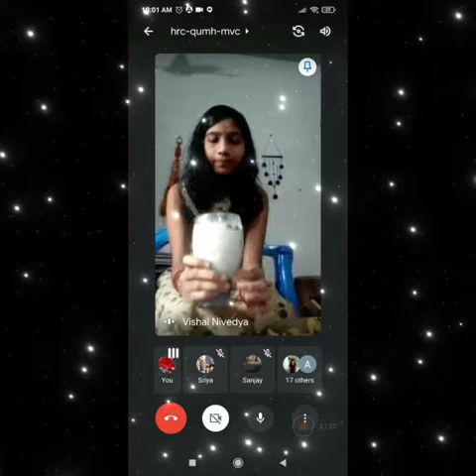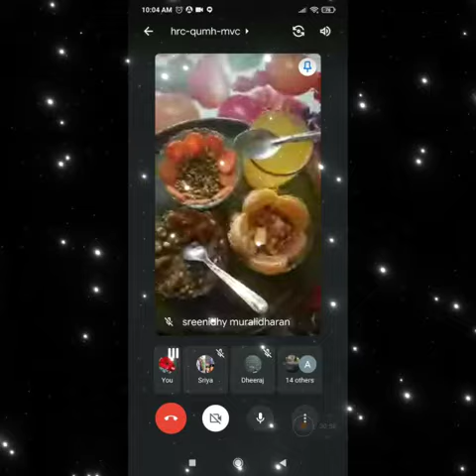Nutrition day celebration of class 6D SNPS Students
SNPS ELAPPULLY